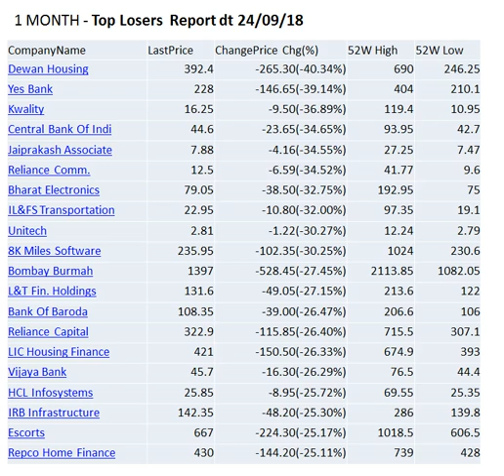One Month Low - stocks